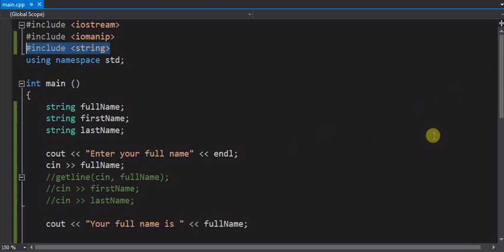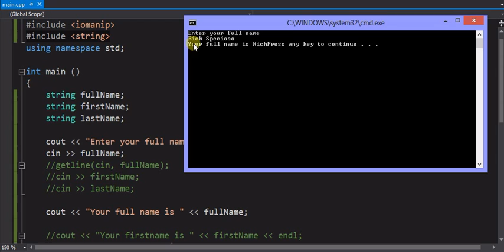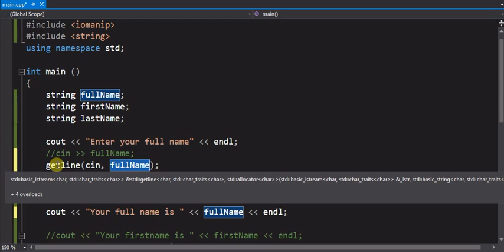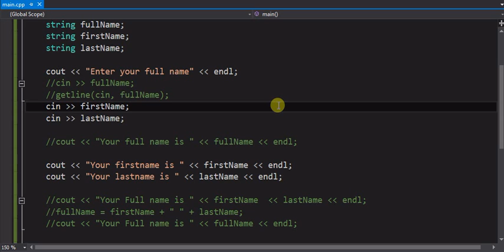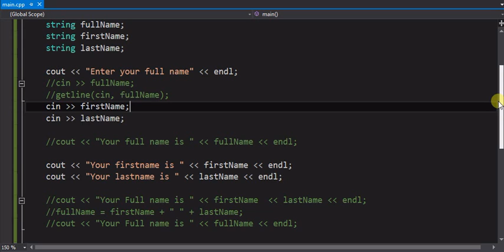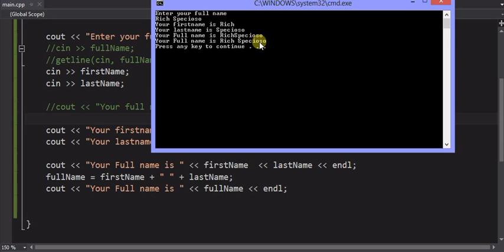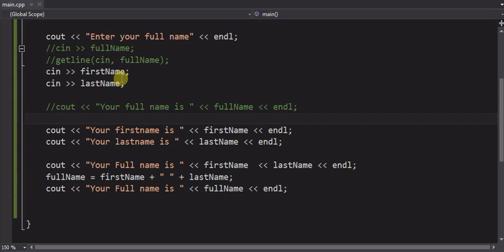GettingStringInput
Show how to get input from the user for the string data type.